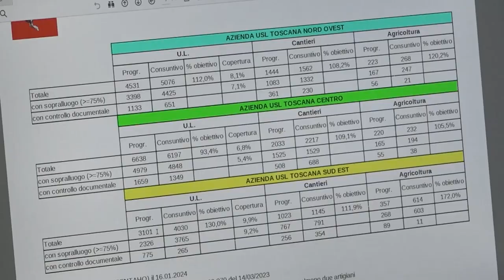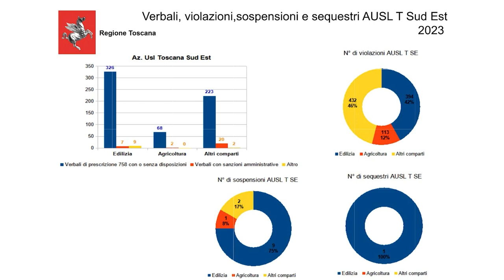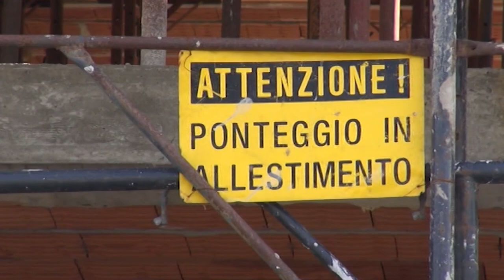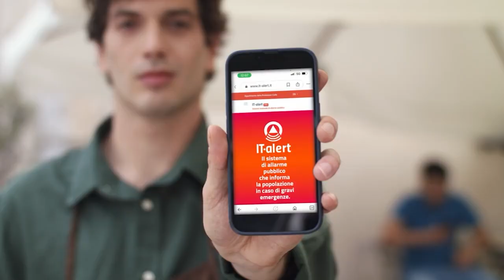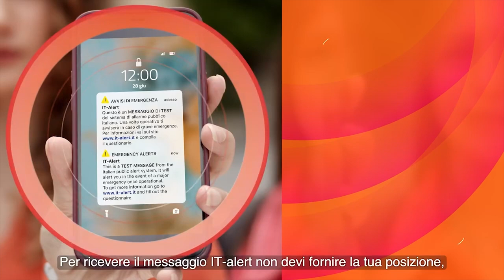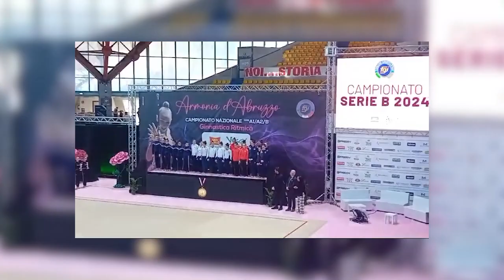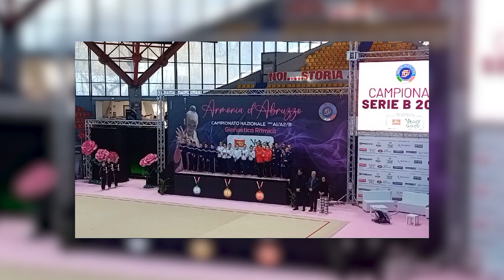Cronaca Aretina del 19.02.24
SOMMARIO

Morti sul lavoro: i dati del monitoraggio 2023 in Toscana parlano chiaro. I controlli ci sono, anche nei cantieri

Sindacati in protesta a Firenze il prossimo 21 febbraio, partiranno anche dall'Aretino

Elezioni amministrative: Emiliano Taranghelli candidato a sindaco a Bucine

Cortona: si dimette l'assessore alla protezione civile, Pm e personale. Nominato da Meoni nel 2019

La grande danza incanta il Petrarca. Ad Arezzo una prima assoluta

Amen BC Servizi Arezzo espugna Firenze e si regala la salvezza con due mesi di anticipo

La squadra della ginnastica Falciai vince la prima prova del campionato di Serie B di ritmica